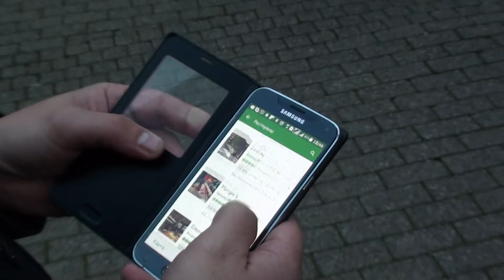Поездка в Hattingen 2015 прогулка 10.10.15.